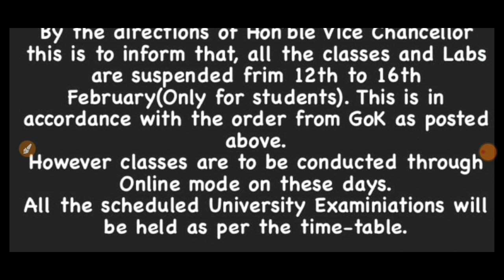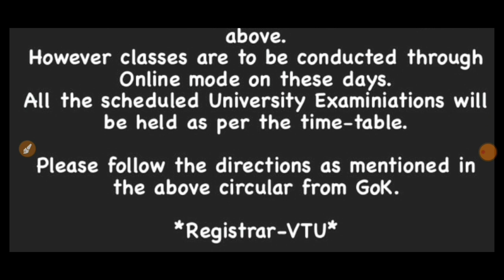VTU EXAM POSTPONE?|VTU VC UPDATE|VTU LATEST UPDATE|students solution